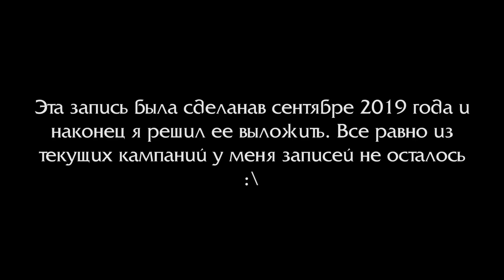Проклятие Отрекшихся курильщика / Часть 1 / Warcraft 3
Трэшовая версия кампании "Проклятие Отрекшихся" от создателя "Шедевра без триггеров" и "Короля Мертвых курильщика".